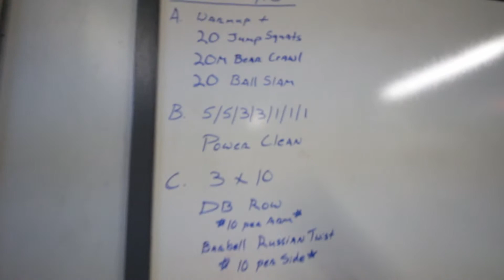Fit Lab MONDAYs - Heavy Power Cleans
Mondays workout. Find a heavy 1 rep power clean.

5x5x3x3x1x1x1